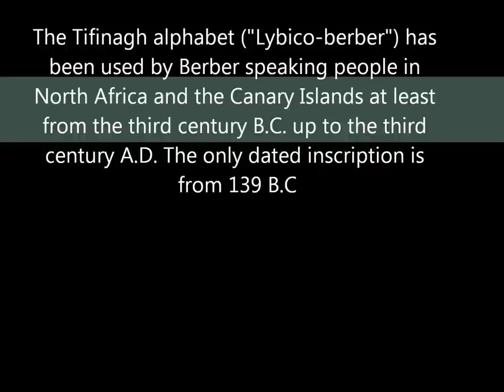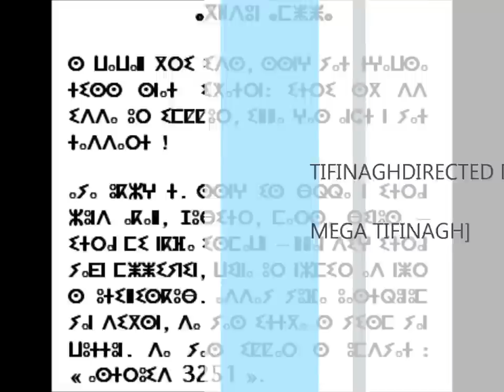Tifinagh script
The Tifinagh alphabet ("Lybico-berber") has been used by Berber speaking people in North Africa and the Canary Islands at least from the third century B.C. up to the third century A.D. The only dated inscription is from 139 B.C